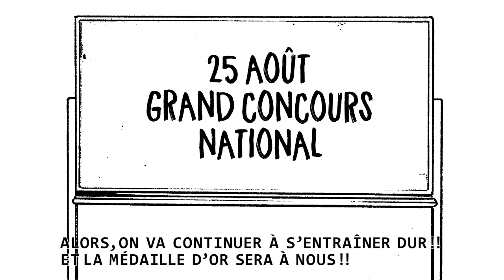Show Ha Shoten MANGA Trailer